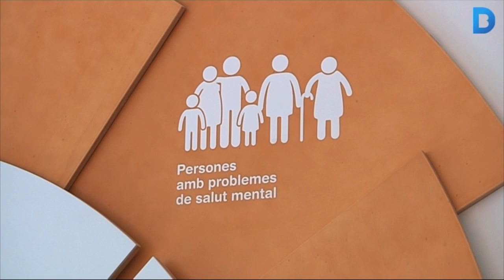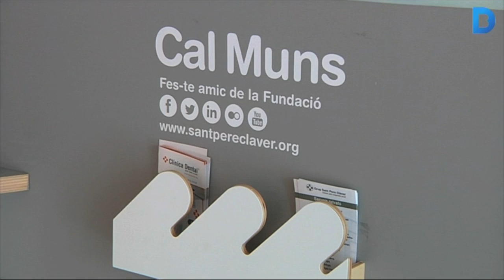Sants inagura un nou espai per a persones amb problemes de salut mental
Les persones amb problemes de salut mental i discapacitats intel·lectuals ja tenen un nou espai al Districte de Sants-Montjuic. És Cal Muns, un equipament gestionat pel Grup Sant Pere Claver que entrarà en funcionament durant aquest mateix mes d'octubre. Més informació